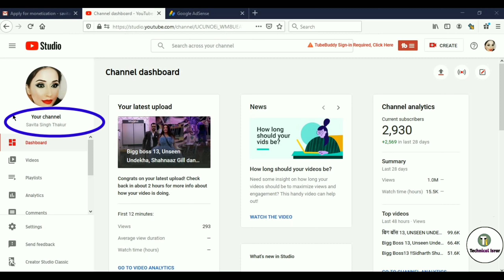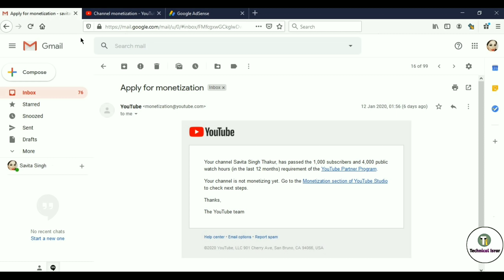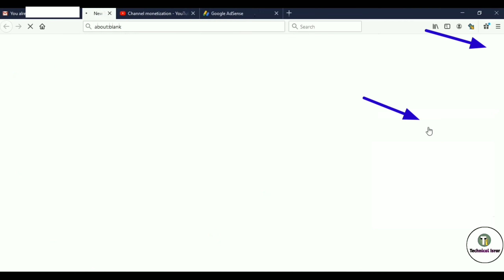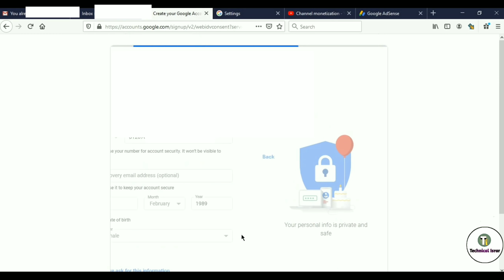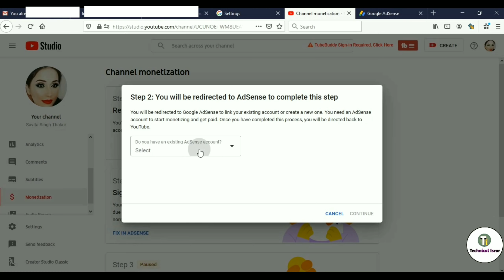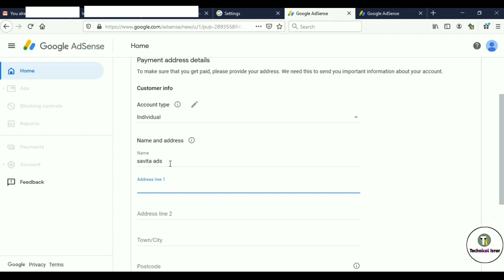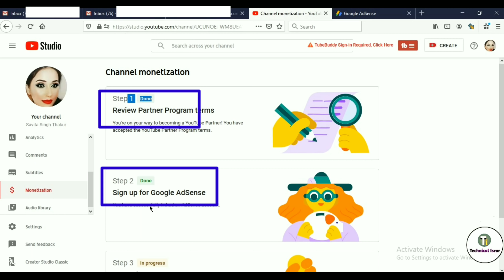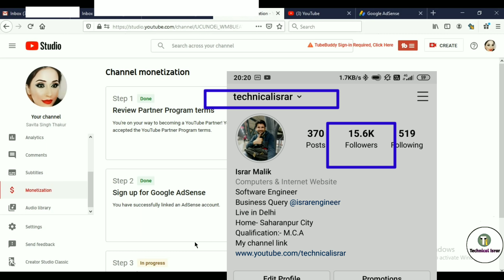Re- Enabled Disabled adsense in 2020 | How to Enable Disable Adsense account in YouTube studio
Call me by (Callme4 app)
user id :- technicalisrar@cm4

Cover Topic :-
Monetization is disabled for my channel
Your monetization tab has been disabled
Monetization disabled how to re-enable monetization
How to re enable disable adsense account
Monetization disable how to re enabl
How to re enable disable adsense on youtube
Adsense disable how to re enable
My adsense account disable how to re enable
How to enable disable google adsense account
How to re enable disabled adsense account
my adsense account disabled how to re enable
How to enable disabled adsense account in youtube studio
How to enable disabled adsense account
How to enable disable adsense account
Account
Adsense
Disable
Enable
To
How
How to Re-Enable Disabled Monetization?
Monetization
Problem Solved
Disabled to Re-Enable
Adsense Account